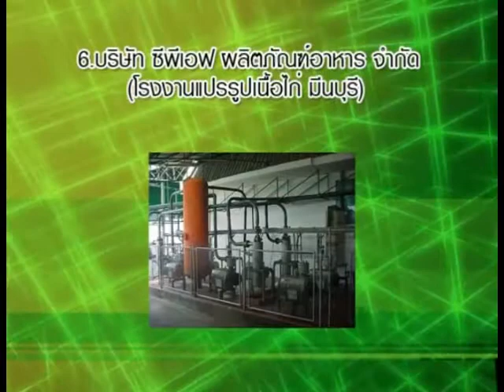2011 preserve 6